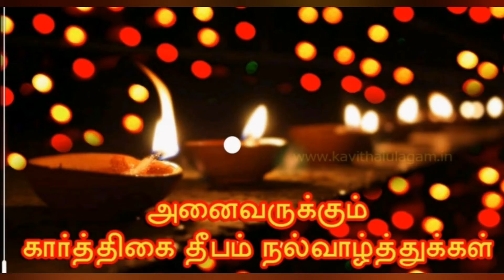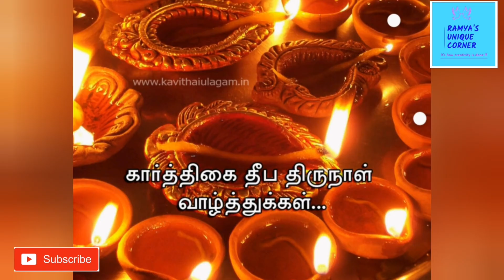கார்த்திகை தீபஇனிப்பு பொாி// Karthikai Deepam murmura sweet pori/Sweet Prasadam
Hello viewers,
This is on Karthikai Deepam murmura sweet.